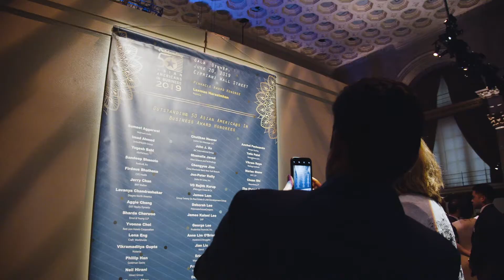2019 Outstanding 50 Asian Americans in Business Award 30 Minute Documentary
Recap of the 18th Annual Outstanding 50 Asian Americans in Business Award Gala. The Outstanding 50 is an award presented to a wide array of Asian ethnicities that represent a microcosm of elite Asian American business owners, professionals and corporate executives across the United States. By 2019 the award gala has cumulatively honored over 850 successful Asian Americans representing over 50 industries and professions.

The highest honor of the night, the Pinnacle Award will be presented to Laxman Narasimhan, Global Chief Commercial Officer, PepsiCo.

This year’s event followed a successful inaugural Asian American Women Leadership Conference in May. A qualitative study was conducted in collaboration with Nielsen and AABDC. Twenty-one Outstanding 50 female awardees volunteered for the study by an invitation sent by AABDC to its Outstanding 50 Asian American Award database of women honorees.

Highlight video produced by
Jon Bewley, Jeff Seesselberg, Michael Cutrone, Jing Li